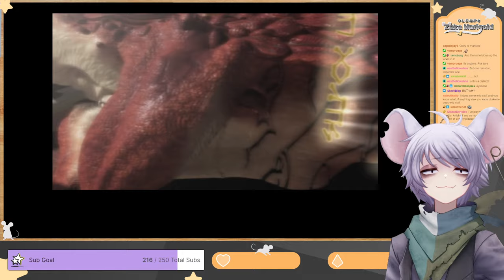DRAKENGARD (PART 4) Ending A